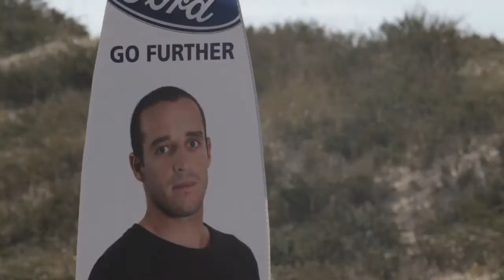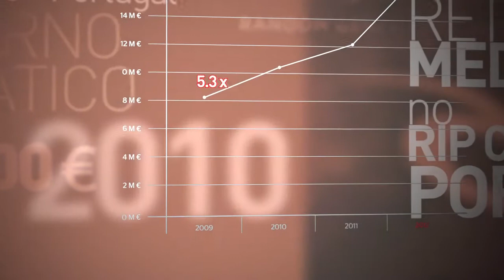Moche Series - Cascais Trophy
Apresentação do Moche Series - Cascais Trophy
WQ6 6* - Sata Azores Pro
WWCT - EDP Cascais Pro
WCT - Moche Rip Curl Pro
Prime Event - Cascais Pro